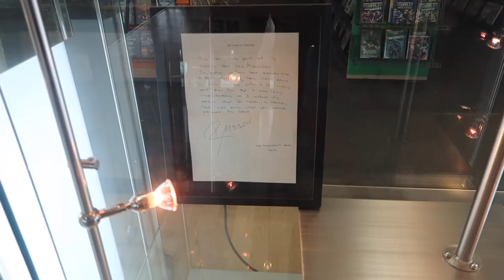Russell Crowe, John Oliver & Jockstraps?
Russell Crowe attire, John Oliver & Jockstraps in Alaska's? This was such a cool experience!
*COLLECT MOMENTS, NOT THINGS*
OUR GEAR:
Vlogging camera •
Vlogging tripod •
Camera LensPen •
Screen Protector •
SD Memory Card •